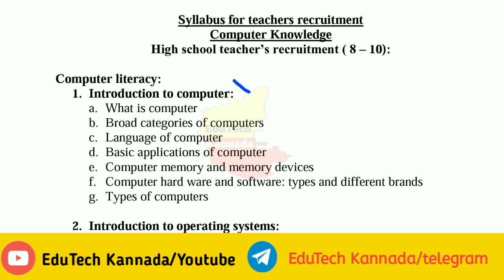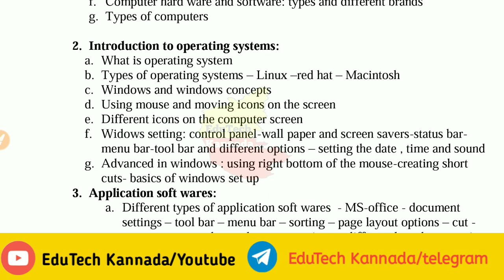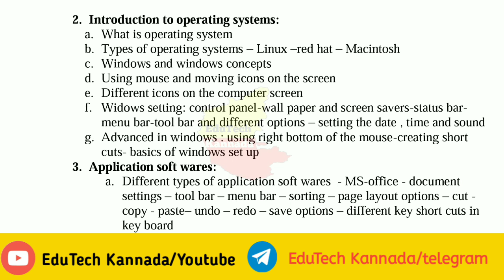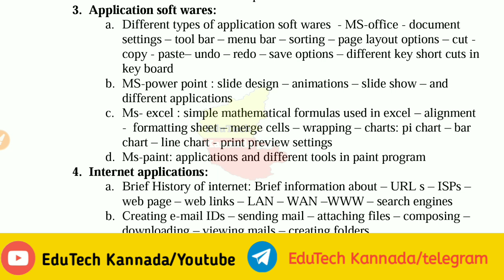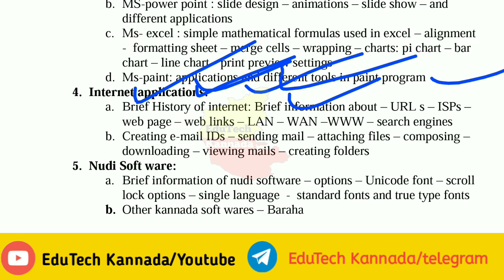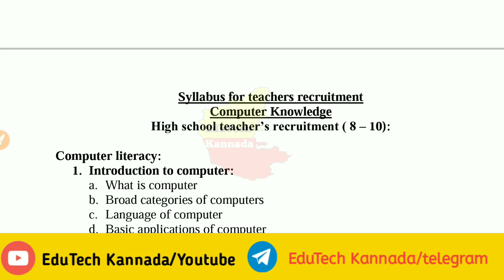ಪ್ರೌಢಶಾಲಾ ಶಿಕ್ಷಕರ ನೇಮಕಾತಿ- ಸಾಮಾನ್ಯ ಜ್ಞಾನ: ಕಂಪ್ಯೂಟರ್ ಜ್ಞಾನ| What to Read- Tips & Tricks | Computer/